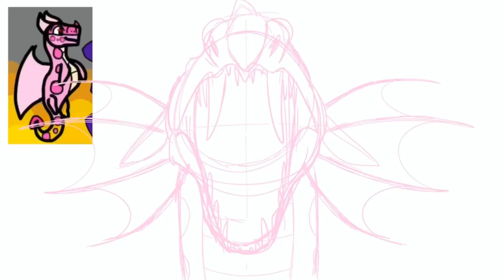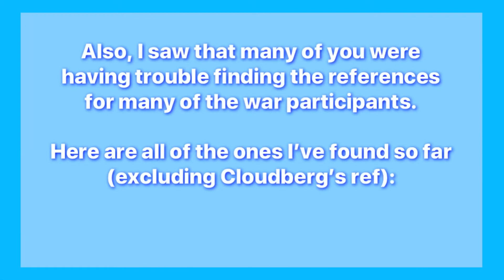MAP part WiPs of “Boo” and “Legends Never Die”!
Two new MAP parts coming soon! I’m sorry these are taking so long; the sketch process is always the hardest for me. (Also, I bit off waaaay more than I could chew with “Legends Never Die” after realizing the part was 17 seconds long xD) But now that I’m mostly finished with the sketches, the parts will be finished very quickly!
For “Boo”, I can have it done in a few hours or maybe a day. I’m trying to make the style a bit cuter than I’m used to so if it looks kinda weird, I apologize. I’m loving the strawberry crown he has though xD.
As for my “Legends Never Die” part, it will definitely take a few more days to complete; I felt really bad for only including a few participants, so I edited it A LOT and I’m trying my best to add everyone in. I apologize in advance if I can’t find your character reference if you’re in the war and I end up leaving you out.
{{Also, the scene with my OC, Cloudberg and RussetWillow’s OC fighting DOES NOT mean I dislike them. Actually, they have one of my favorite character designs I’ve seen within the war and I really wanted them to be in a scene together, even if they were fighting on opposite sides.}}

Songs are “Legends Never Die” by Against the Current and “Boo der Tiger” by Tiger Boo (album: Boo)

Outro by Moonbeam05!